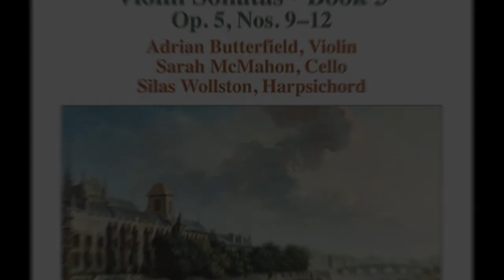Adrian Butterfield performs Complete Violin Sonatas, Book 3 (Nos. 9–12) by Jean-Marie Leclair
Jean-Marie Leclair was a master of fusing Italian and French idioms, conjoining the lyricism of the former with the dance momentum of the latter. Nowhere is this better exemplified than in his third book of violin sonatas. The sonatas in this album embody rich melodic beauty, drone and rustic elements – most vividly in the Tambourin of the C major sonata in which a hurdy-gurdy is employed – and demand tour de force virtuosity such as in the joyous Ciaccona of the G major sonata. Described by Gramophone as ‘technically and musically a marvel’ (Naxos 8.572866), Adrian Butterfield completes his acclaimed traversal of Leclair’s Violin Sonatas Books Nos. 1–3.